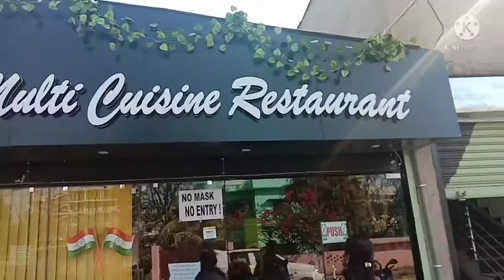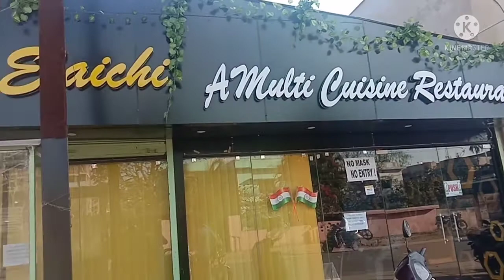सुन ले ऐ दुनिया, हां मैं औरत हूं।💃🥰Sunita Hassa# Vlog- 33#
Happy Women's Day all of you my beautiful friends ❤️💐💐💃💃💃❤️.